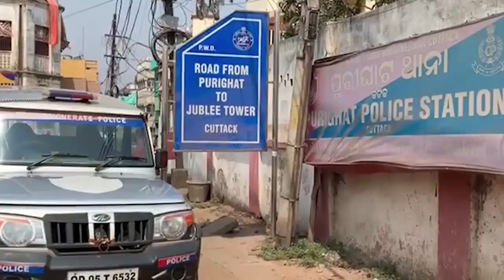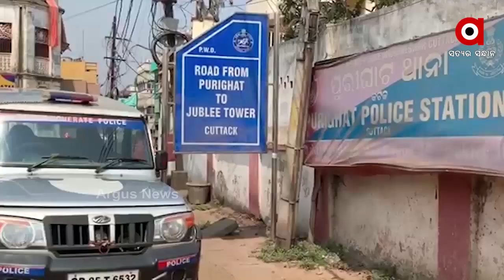କଟକରେ ଏକ ବଡଧରଣର ସୁନା ଠକେଇ ଗ୍ୟାଙ୍ଗର ପର୍ଦ୍ଦାଫାଶ...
କଟକରେ ଏକ ବଡଧରଣର ସୁନା ଠକେଇ ଗ୍ୟାଙ୍ଗର ପର୍ଦ୍ଦାଫାଶ । ଠକେଇ ଘଟଣାରେ ପୋଲିସ 2ଜଣଙ୍କୁ ଗିରଫ କରିବା ସହ 8ଶହ ଗ୍ରାମର ସୁନା ବିସ୍କୁଟ ଜବତ କରିଛି...